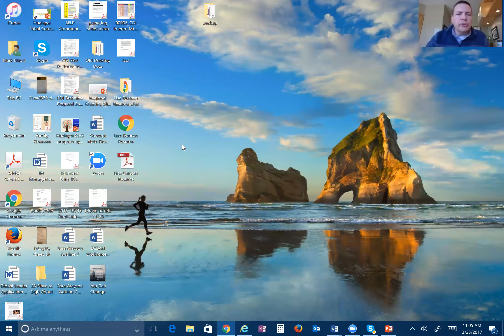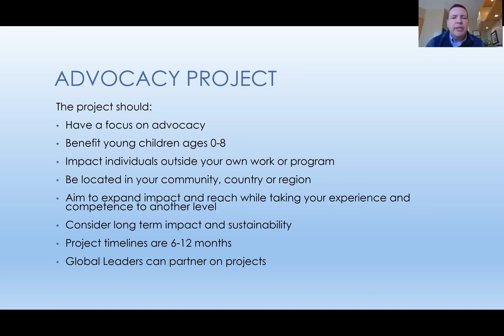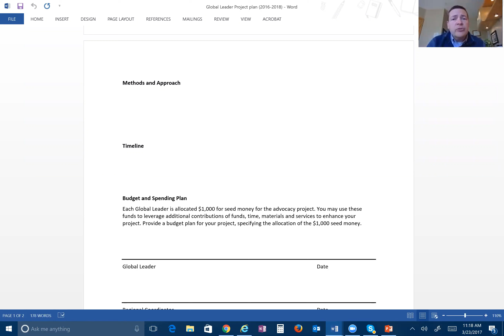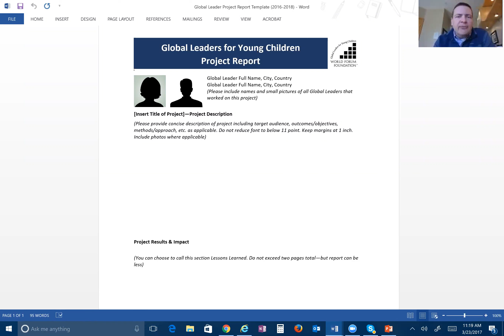GLEU Meeting Mar 23 2017